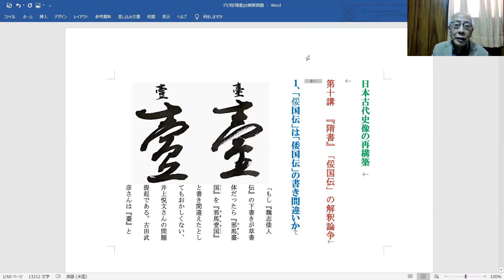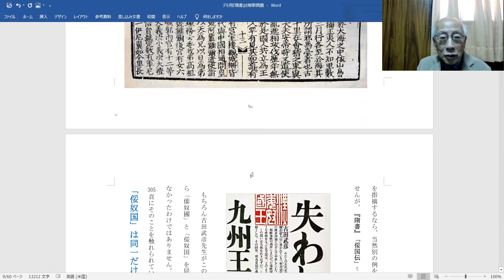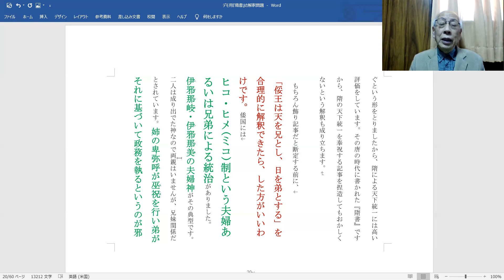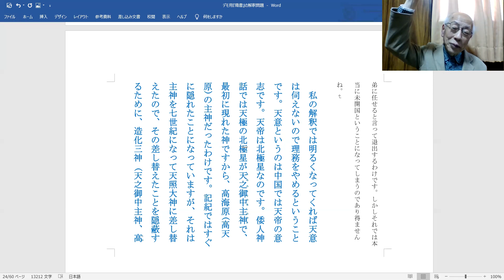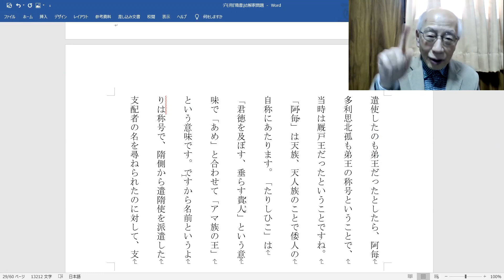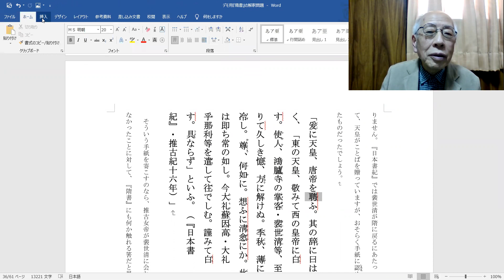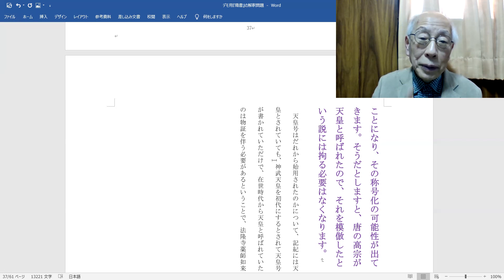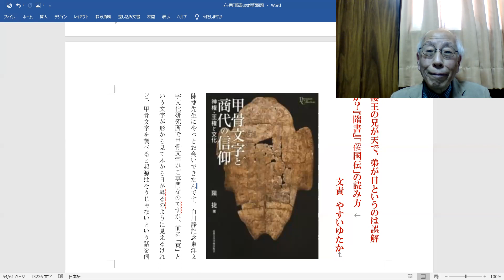日本古代史像の再構築 第十講 『隋書』「俀国伝」の解釈論争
「俀国」は「倭国」の書き間違いかをはじめ、「俀王以天爲兄以日爲弟」「天未明時出聴政」「阿毎多利思北孤」の解釈を通して、兄弟統治制や七世紀初めに神道大改革が行われて、天照大御神が主神・皇祖神とされた経緯などを解明する。そして天皇號の成立も、大王を天之御中主神の現人神にして、主神差し替えによる祟りを防ごうとしたことによることを解明する。